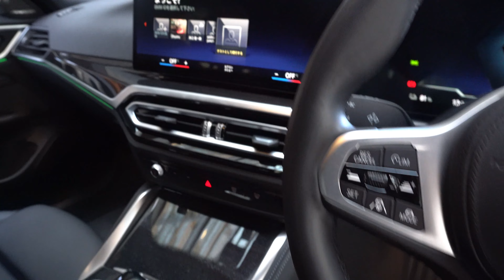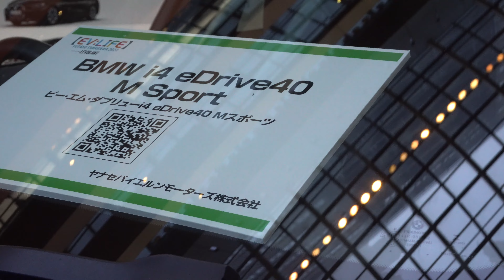2023 BMW i4 eDrive40 M Sport - New BMW i4 eDrive40 Msport 2023 - 新型 BMW i4 eDrive40 Msport 2023年モデル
内装・外装新型 BMW i4 eDrive40 M Sport 2023年モデル
価格新型 BMW i4 2023年モデル
エクステリア インテリア BMW i4 eDrive40 M Sport 2023年モデル
新型iベーエムダブリュー i4 eDrive40 M Sport 2023年モデル
ベーエムヴェー新型 i4 シリーズ 2023年モデル
New 2023 BMW i4 eDrive40 M Sport Blue Color (2023) Review Exterior and Interior
New BMW i4 eDrive40 Msport 2023 Review Interior Exterior
Review 2023 New BMW i4 eDrive40 Msport Interior Exterior
Harga BMW i4 eDrive40 M Sport 2023
Price 2023 BMW BMW i4 eDrive40 M Sport
Price 2023 New BMW i4 eDrive40 M Sport
Specifications 2023 New BMW i4 eDrive40 M Sport
2023 BMW Series i4 eDrive40 M Sport
Harga BMW Seri i4 eDrive40 M Sport Terbaru 2023
Price New BMW i4 Series 2023
Price BMW Series i4 2023
Reviews 2023 BMW Series i4
Reviews BMW Series i4 2023
2023 New BMW i4 eDrive40 Msport Blue Color (2023) Review Exterior and Interior
2023 BMW i4 eDrive40 M Sport (2023) Walk Around